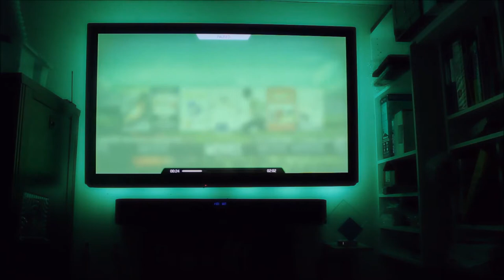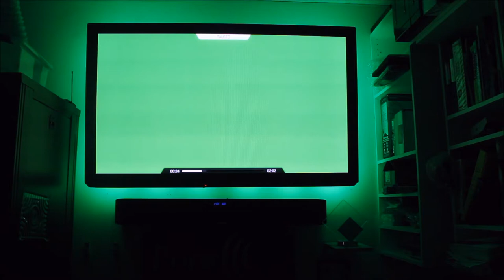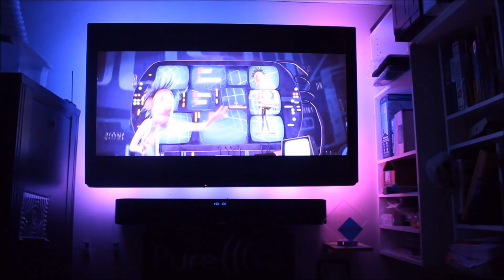Lightpack Demo by PureCI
Following is a demo of Woodenshark's lightpack, using multiple clips from movies. We are only using these clips for demo purposes.